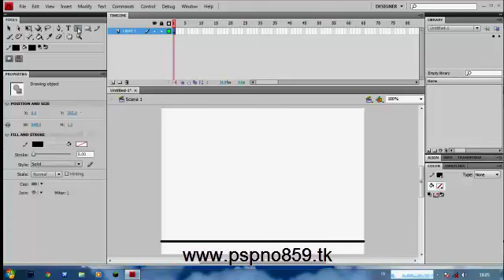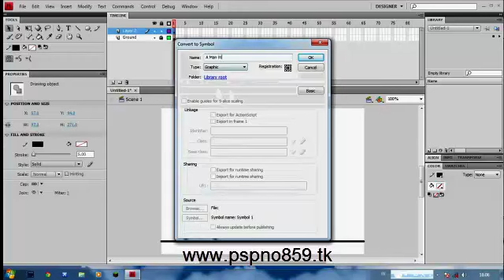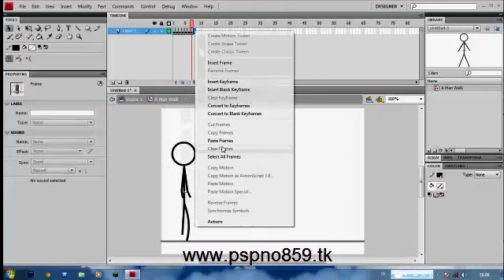Make Simple walk animation on Flash cs4